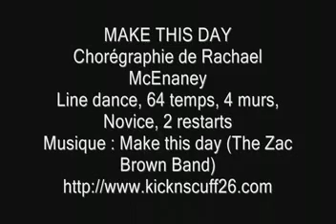Make This Day - Kick & Scuff 26 - Line Dance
Line dance de Rachael McEnaney
Présentation des pas : Patrice Berthaud